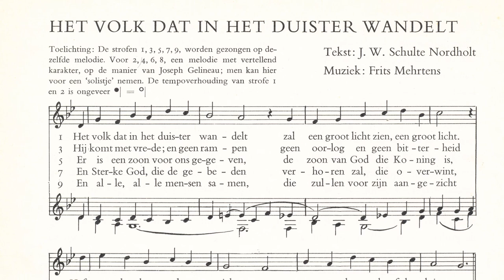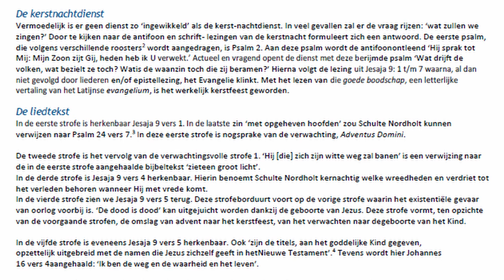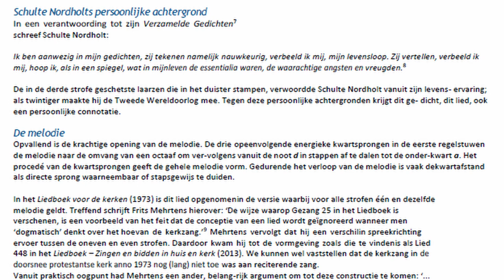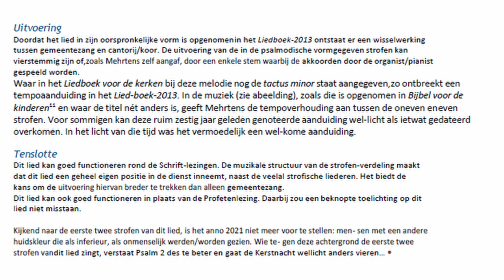'Het volk dat wandelt in het duister' - Lied 448 - Liedboek 'Zingen en bidden in huis en kerk'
De tekst bij dit lied verscheen in het blad 'Muziek & Liturgie', jaargang 90, nummer 6 (december 2021) en is te vinden op

Opname: Evangelisch-Lutherse kerk, Woerden
Video-montage: Myrthe de Haan